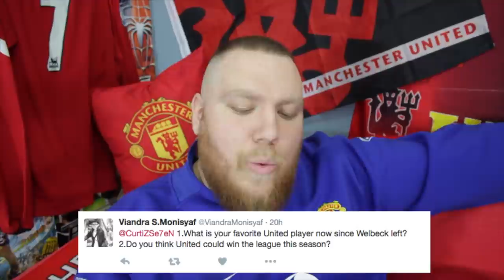Q&A - SHAVING MY BEARD AT 50K SUBS | FIFA 17 CARRER MODE | UFC